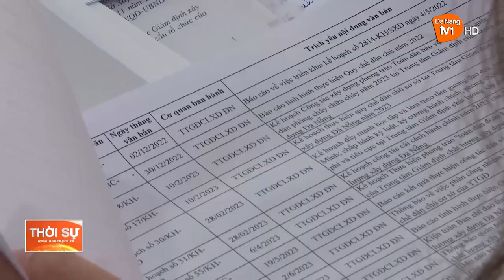KIỂM TRA THỰC HIỆN QUY CHẾ DÂN CHỦ Ở CƠ SỞ TẠI 2 ĐƠN VỊ THUỘC SỞ XÂY DỰNG